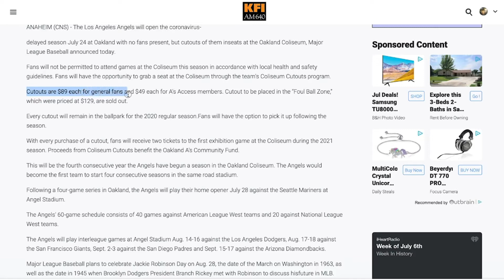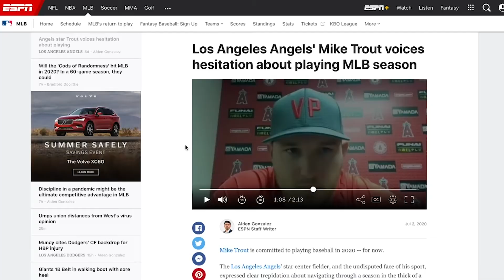MLB gets cardboard fans? | TSTO clips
Will Cardboard Cutouts replace fans at MLB games?! Join us as Jake and The TSTO team expand on this in episode 42!
What's trending now?  We got you here on the Trending Stories Taking Over show (TSTO).

2x Sony a7sII
1x Sony A7II
2x RODE Procaster mics
1x RODECaster Pro mixer
2x BLUE mic boom arm
Audio-Technica Headphones

If you have any questions about how to make your own podcast, check out Todd's YouTube channel for tips and tricks: